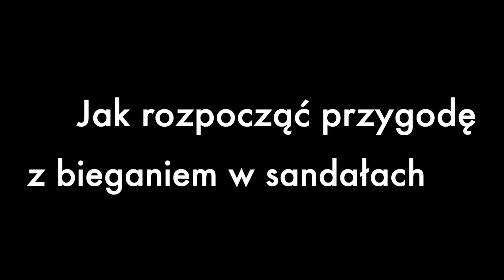Bieganie w sandałach z Monk Sandals - proste ćwiczenia na nogi [odc. 4]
Witam serdecznie na kanale Monk Sandals!
(english below)

Przed Wami czwarte nagranie z cyklu "Jak rozpocząć przygodę z bieganiem w sandałach"!
To seria filmików, w której dzielę się swoim doświadczeniem w bieganiu w sandałach, które zdobyłem przez prawie 9 lat działalności Monk Sandals.
Jeśli nie widziałeś_łaś jeszcze pierwszego odcinka wprowadzającego do tematu zajrzyj tutaj a po zestaw ćwiczeń rozluźniających zapraszam tu
W kolejnych nagraniach możecie spodziewać się różnych ćwiczeń, które pomogą wam w bezpieczny sposób przygotować się do biegania w sandałach.

W tym odcinku zapraszam do zapoznania się z zestawem prostych ćwiczeń na pracę nóg. Będziecie mogli wzmocnić swoje mięśnie oraz sprawdzić swoją równowagę w różnym zakresie. Wykonując te ćwiczenia będzie mogli przygotować się do prawidłowego lądowania na podłożu oraz popracować nad stabilizacją.

Odcinek 4: Proste ćwiczenia na nogi obejmują:

0:00 INTRO
0:15 Wstęp
0:45 Ćwiczenie #1
1:30 Ćwiczenie #2
3:30 Ćwiczenie #3
4:40 Ćwiczenie #4
5:30 Ćwiczenie #5
5:55 Ćwiczenie #6
6:25 Ćwiczenie #7
7:30 Ćwiczenie #8
8:20 Ćwiczenie #9

Alek z Monk Sandals

Montaż i realizacja: Aleksander Łężniak Monk Sandals
Muzyka: Cockpit - Silent Partner

Welcome to the Monk Sandals channel!

Here's the fourth video from the series "How to start an adventure with running in sandals"!
This is a series of videos in which I share my experience in running in sandals, which I gained over almost 9 years of running Monk Sandals.
If you haven't seen the first episode of the introduction to the topic, check and for a set of relaxation exercises, please
In the next videos, you can expect various exercises that will help you safely prepare for running in sandals.

In this episode, I invite you to familiarize yourself with a set of simple footwork exercises. You will be able to strengthen your muscles and test your balance in various ways. By doing these exercises, they will be able to prepare for a proper landing on the ground and work on stabilization.

Episode 4: Simple leg exercises include:

0:00 INTRO
0:15 Introduction
0:45 Exercise #1
1:30 Exercise #2
3:30 Exercise #3
4:40 Exercise #4
5:30 Exercise #5
5:55 Exercise #6
6:25 Exercise #7
7:30 Exercise #8
8:20 Exercise #9

Alex from Monk Sandals